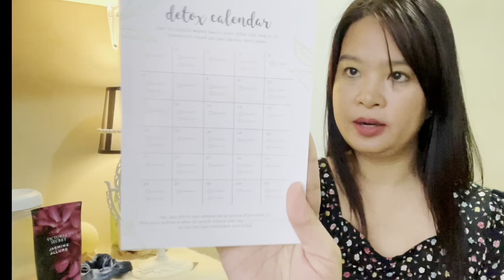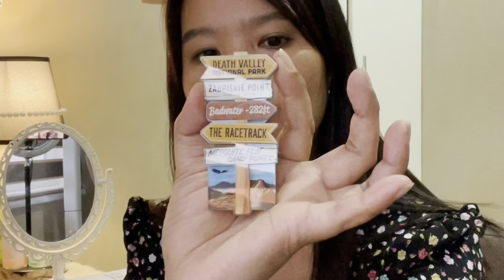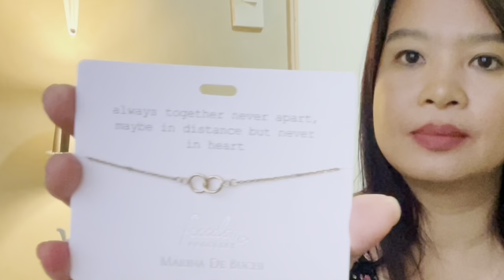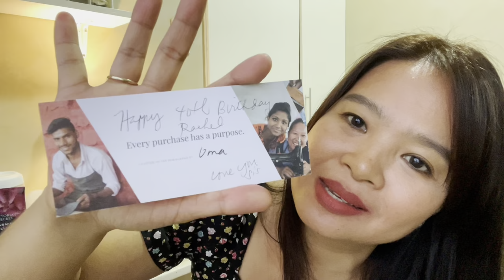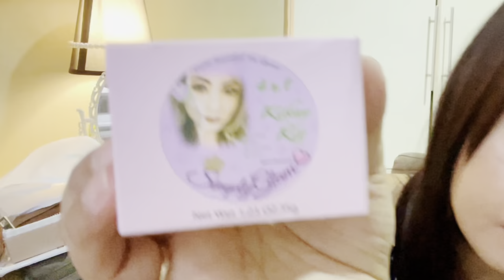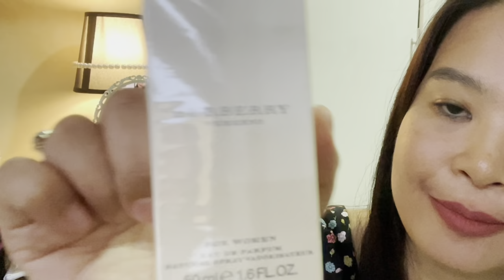Unboxing Birthday Gifts | Better late than never charr😆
Mga gifts na humabol bago ako mag 41 hehe!
Better late than never dabah😆

Teka gifts nga ba o mga ayuda?!

Watch till the end guysss